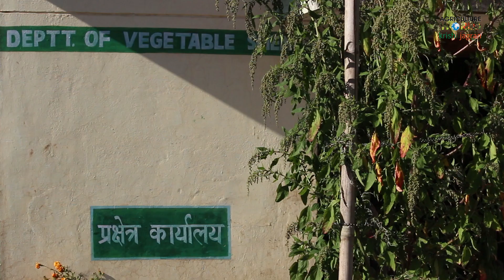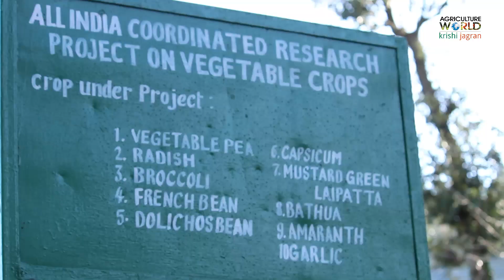Vegetable Seed Processing and Testing.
vegetable seed processing and testing in Uttarakhand University of Horticulture and Forestry, Ranichauri.